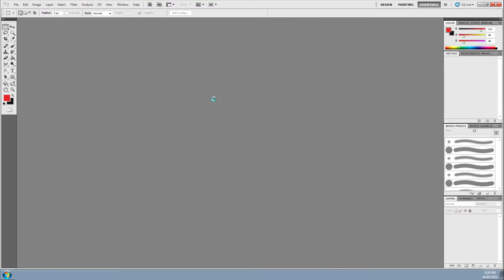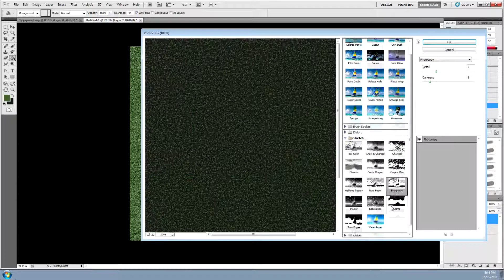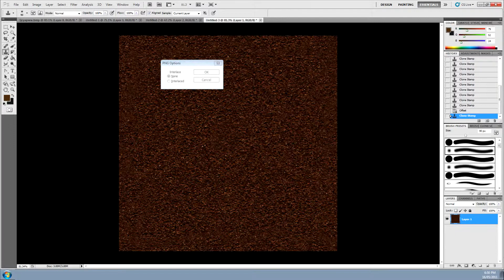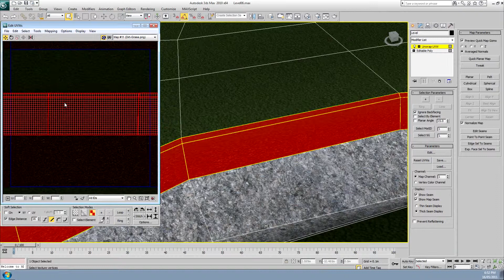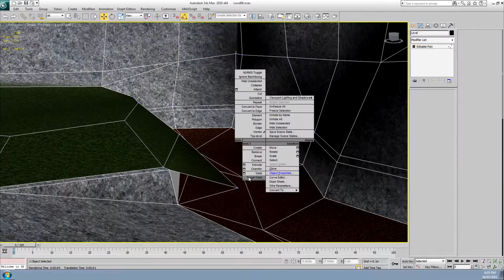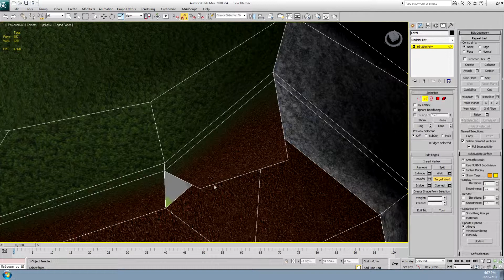Quick Level 03 - Texturing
In this part I'm creating texture from photo's in Photoshop and then I begin to apply them to the geometry itself. My video recording software keeps playing up and I keep loosing footage so I'm just going to edit all the bits that I don't loose as best I can.